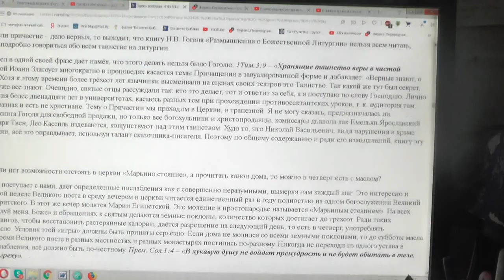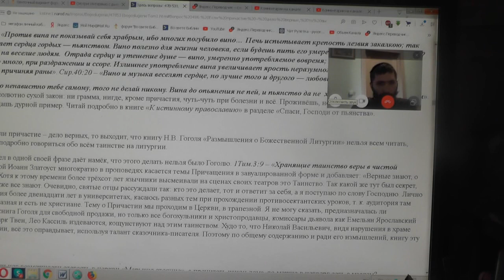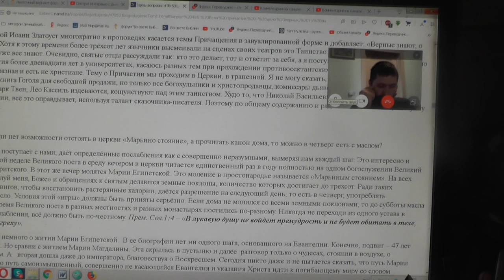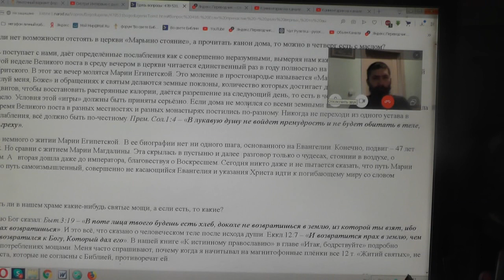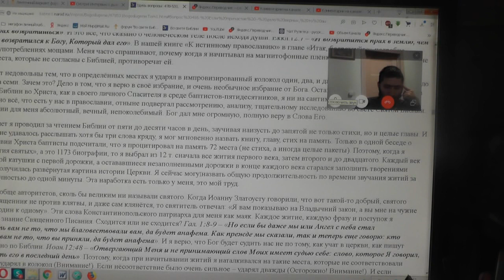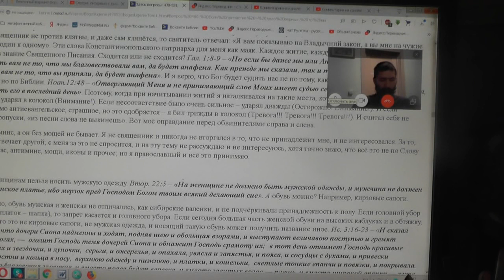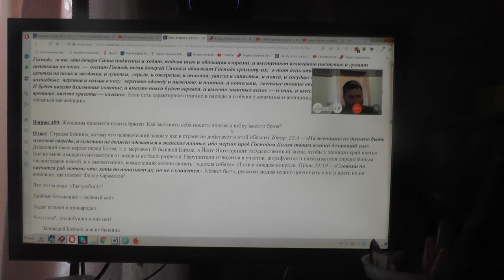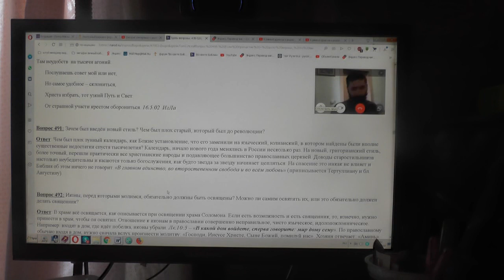Вячеслав Семёнов помогает озвучить вопросы и ответы с нашего сайта "Во свете Библии" 13. 10. 2019